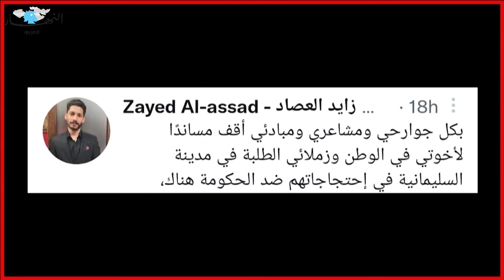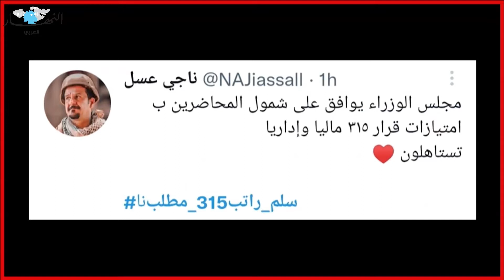من العراق| سامان نوح: لهذه الأسباب يفرّ العراقيون من كردستان وعبرها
لماذا تُعد كردستان منصة "مُغرية" للتهريب والمغامرة على درب اللجوء؟ وما هي آخر أرقام  الأحصائيات ذات الصلة؟